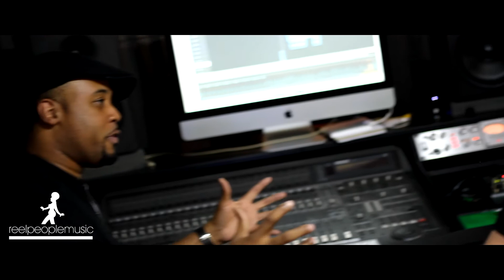Tony Momrelle - 'Fly' EP Promo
Tony Momrelle, one of the UK's most significant and exciting soulful singer-songwriters, is back with a revelatory seven-track EP delivering edge, variety and the message, loud and colourfully clear, that this, entirely, is his time.

Fly is Momrelle and Momrelle alone. Where oft before the artist has aligned his incredible talents to the interests of others, here he cuts through with his own personal agenda wrapped around everything from jazz-funk hustle to majestic soul glide via peppy street beat jam.

The titular opening number is full of funky cut 'n' thrust, feeding snappy drums beneath Momrelle's soaring promise of love and life without bounds.  Get On Up demonstrates serious sass too, switching smartly between struttin' loops of bass guitar and that epic, call-to-arms chorus.  But there are captivating changes in mood.  The dreamy honey-soul seduction of Spotlight, gentle piano caress of Everything's Alright and emotive, beautifully simple plea of Here It Is - Momrelle's earnest delivery building with intensity throughout -- all point towards a classic modern-day take on Hathaway and Wonder.

We are also treated to a bonus hook-up with The Layabouts, 1 Step 2 Luv - the combination of slick Momrelle vocals and crisp acoustic pulse works a treat. Then there's Reel People's deep soul-house remix of Fly, which built lovingly upon layers of lush synths and pads, and those sweet 4-4 drums, rounds us off in fine, fine style.

Tony Momrelle has been a student of music since the age of eight. One of the UK soul scene's finest contemporary exports, he has worked with everyone from Whitney Houston to Sade, fronted legendary band Incognito for over 10 years, and continued to steer Reel People alongside Oli Lazarus. His new EP follows a long line of quality Reel People Music releases including Amazing, Star, Golden Lady and Time, but this is his first solo venture for the imprint.

Fly is take-off for the next major stage of Tony Momrelle's hugely exciting career. A fully immersive tour through his incredible vocal and lyrical repertoire, this brand new ear-grabbing EP represents the perfect warm-up to an album due at some point next year. Here is an artist with some important new things to say, and say incredibly well. Another outstanding journey has begun.